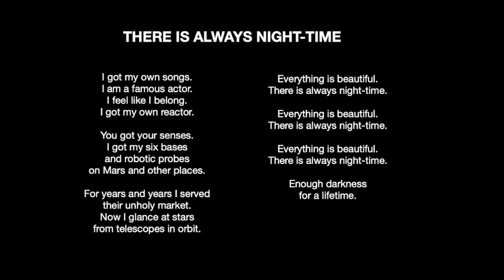There is always night-time (sangtekst notat)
THERE IS ALWAYS NIGHT-TIME

I got my own songs.
I am a famous actor.
I feel like I belong.
I got my own reactor.

You got your senses
I got my six bases
and robotic probes
on Mars and other places.

For years and years, I served
their unholy market.
Now I glance at stars
from telescopes in orbit.

Everything is beautiful.

Everything is beautiful.

Everything is beautiful.

Enough darkness
for a lifetime.